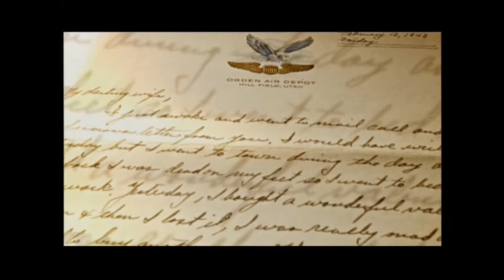Stories From the Heart - Ellwood Lawson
WWII Veteran Ellwood Lawson of Pekin, IL gives his account of serving the First Marine Division on Okinawa in the United States Marine Corps during WWII. Stories From the Heart is a documentary film series in conjunction with Ken Burns's THE WAR shot exclusively by and for WTVP Television. THE WAR explores the profound, world-changing effects of World War II through the stories of average people from across the nation.